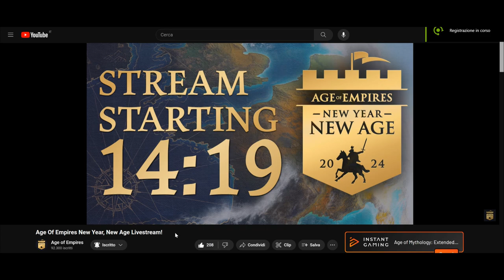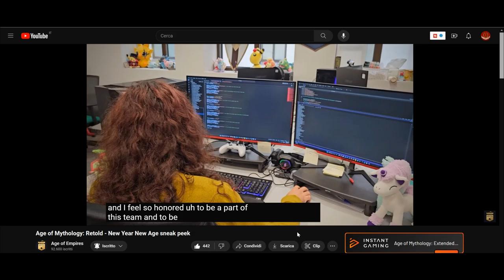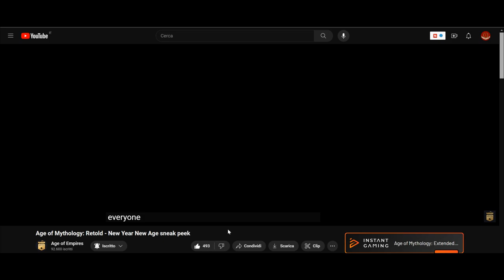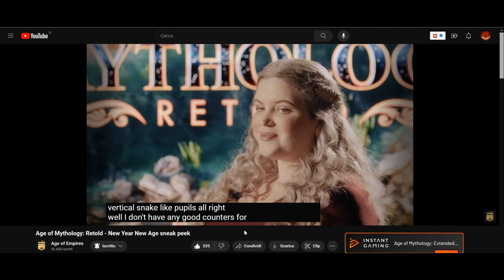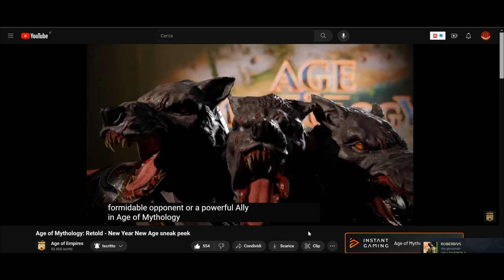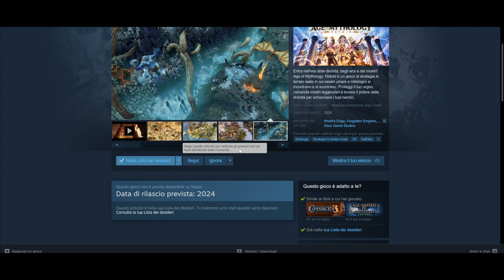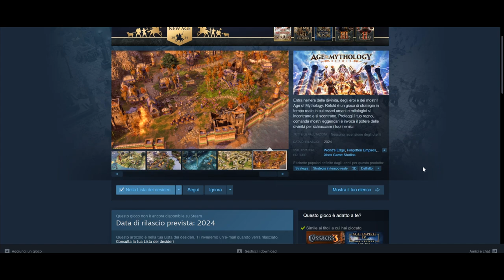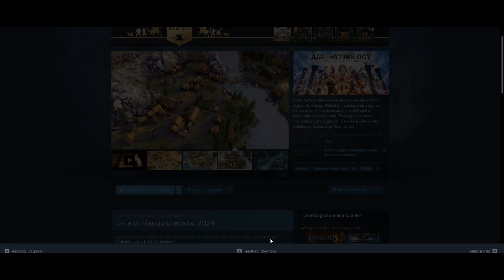ANALISI DETTAGLIATA DI FOTO E VIDEO DI AGE OF MYTHOLOGY RETOLD! [ITA]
REACTION E ANALISI DETTAGLIATA DI FOTO E VIDEO DI AGE OF MYTHOLOGY RETOLD!
Il giorno è arrivato! Abbiamo nuovissime informazioni riguardo ad Age of Mythology Retold... e sono davvero contento!
In questo lungo video di circa 30 minuti, vedrete il video principale che si trova sul canale @ageofempires e le foto che si trovano su Steam... Perchè Age of Mythology Retold è in fase BETA e puoi già metterlo nella tua lista dei desideri su Steam

C'è scritto che ci saranno ben 50 missioni, la cosa mi incuriosisce, perchè 32 sono le missioni della prima campagna e 12 della campagna degli atlantidei.
Se ci aggiungessimo anche la campagna di eitri e brokk, che sono 4 missioni, ci sarebbero un totale di 46 missioni, se contiamo anche il tutorial (altre 4 missioni, prologo cinematic compreso) allora sarebbero 50 effettive... Non saprei. Ma sono molto curioso, dalle foto che si trovano su Steam, almeno 3 foto riguardano 3 missioni delle 2 campagne iconiche di questo capolavoro.

Il fatto che che abbiano rifatto da 0 la musica originale del gioco lo adoro davvero tanto, mi piace.

Nel complesso sono soddisfatto, molto.

SPERO VIVAMENTE che il reclutamento sia rimasto uguale. Non vorrei capovolgimenti. esempio: se addestro 1 oplita, dalla caserma deve uscire UN OPLITA, non voglio che esca una squadra da 5 o più. Perchè? Perchè voglio essere io a decidere quanti ne voglio. SE INVECE è un sistema di reclutamento alla AOE III D.E. quindi dove se ne voglio 5 in un sol colpo basta addestrarne 5 e spawnano tutte e 5 subito, ok, perfetto. Così si.

Vi chiedo di vedervi questo video che secondo me potrà darvi molte risposte.

Siccome è in arrivo quest'anno, mi immagino che verso Settembre (Autunno insomma) potrebbe uscire (sicuramente ci saranno altre notizie fino a quel mese secondo me).

Capitoli:
00:00 - Intro
00:14 - Pre-Reaction (Pensieri sparsi Importanti)
03:55 - Reaction al Video
17:40 - Reaction alle Foto del Gioco
31:35 - Outro